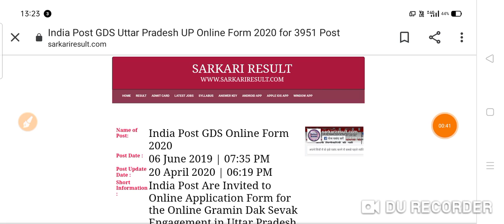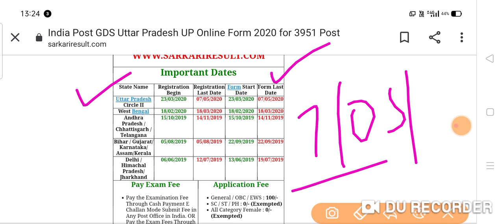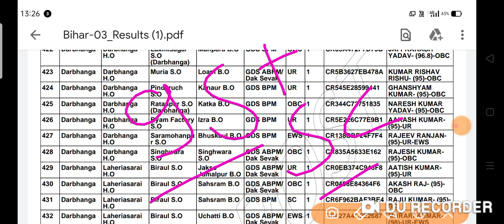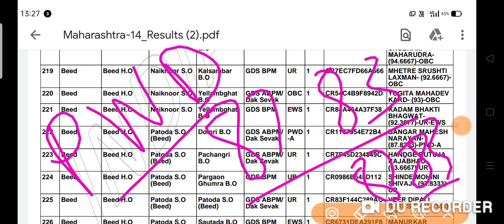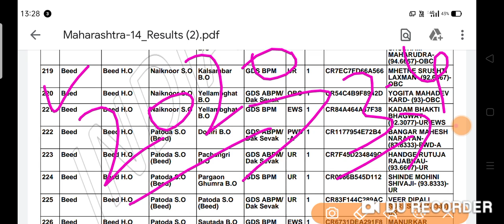up gds post office vacancy from 2020